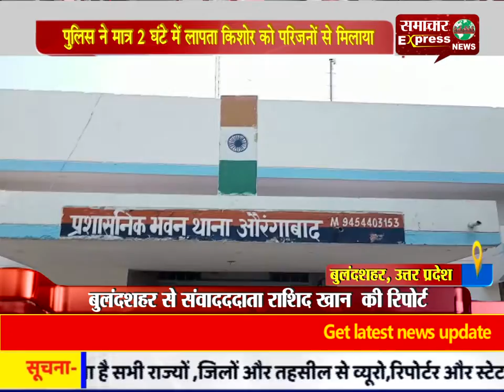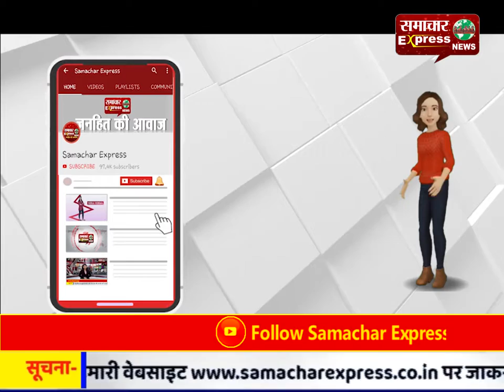पुलिस ने मात्र 2 घंटे में लापता किशोर को परिजनों से मिलाया